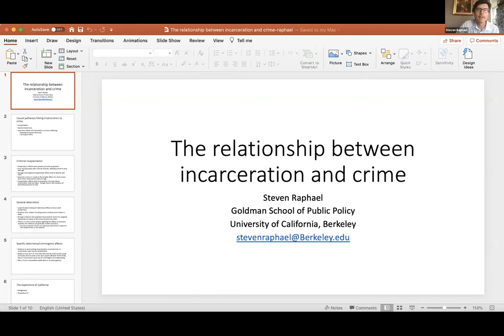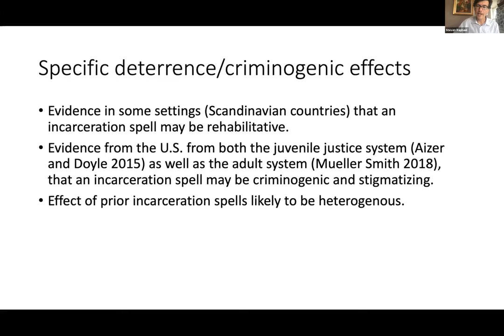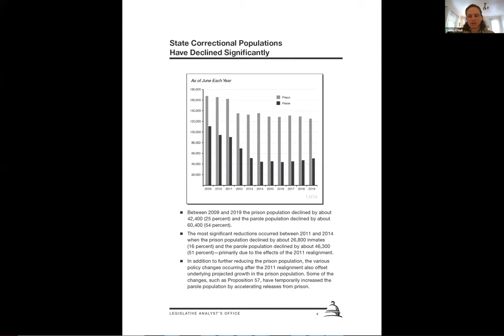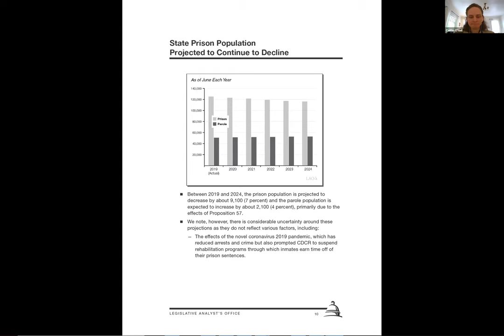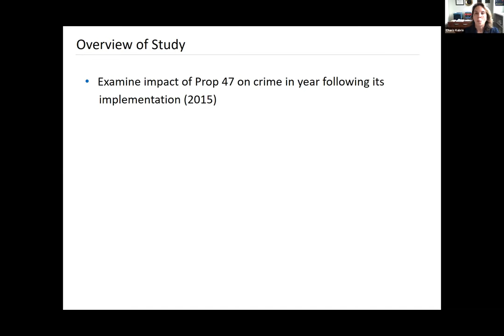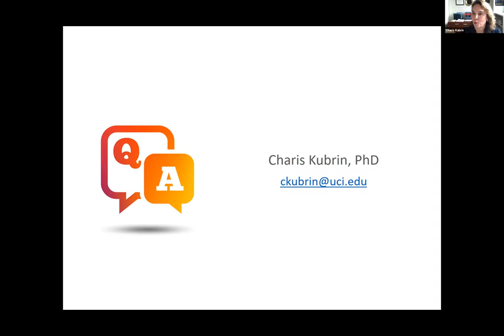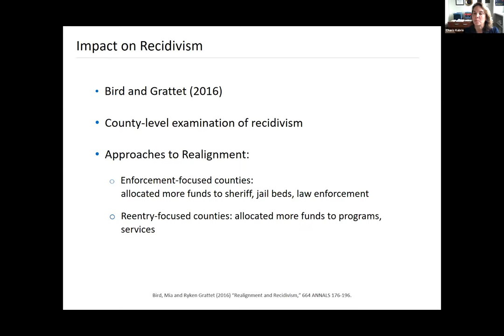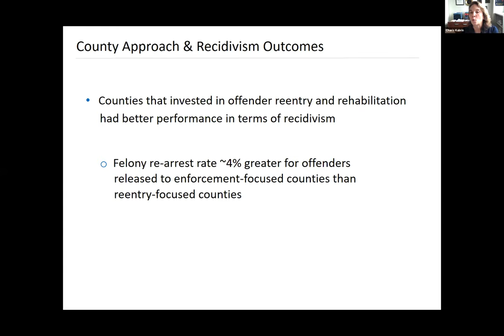Committee on Revision of the Penal Code Meeting, June 24, 2020